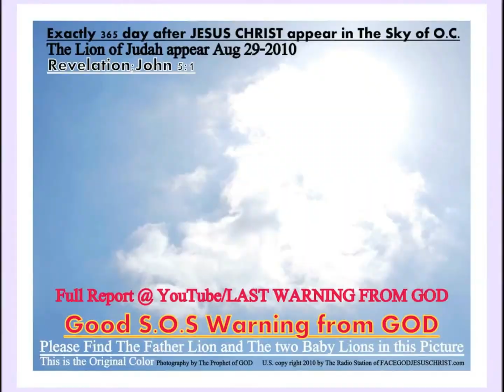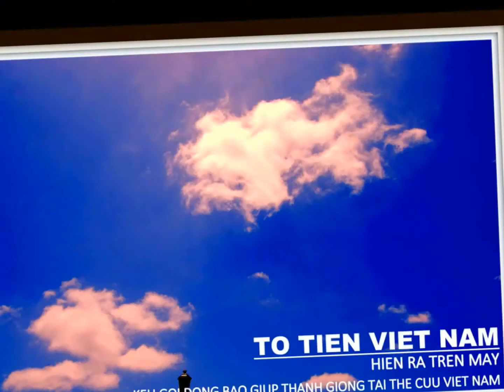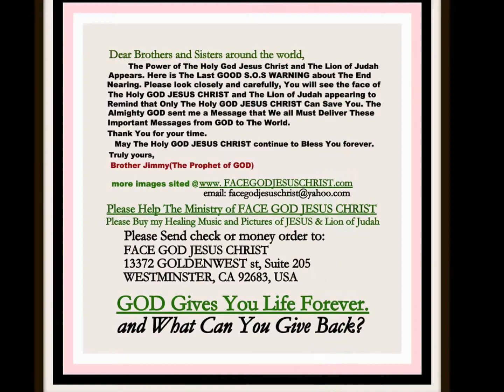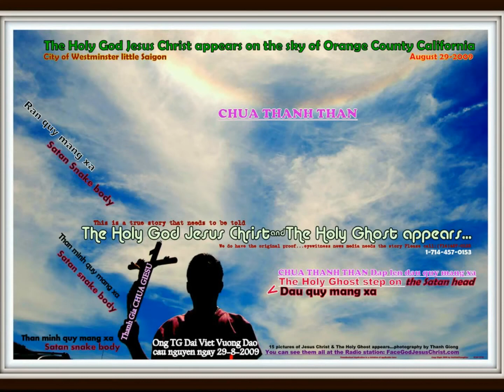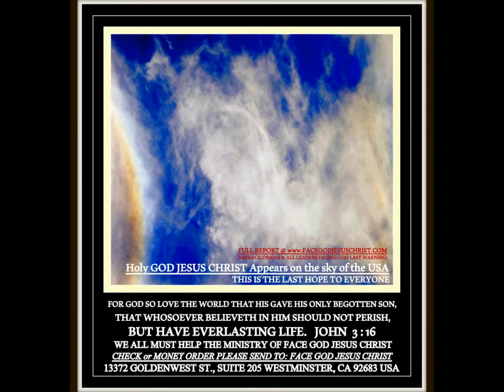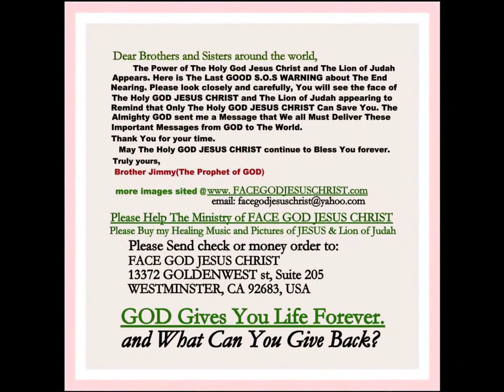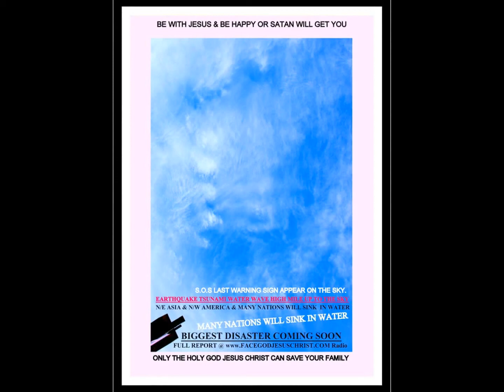Quay duoc video RONG BAY TREN MAY tai USA.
RONG BAY TREN MAY DIEM TOT VIET NAM CAN BIET GAP.